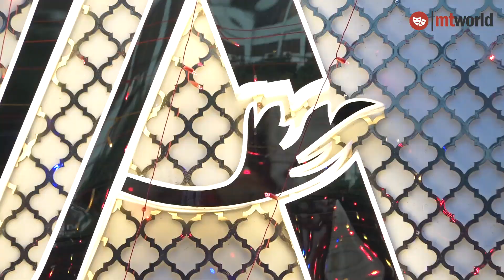চিত্রনায়িকা নিপুণের ঈদ শপিং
তারকারদের ঈদ শপিং নিয়ে ভক্তদের আগ্রহের শেষ নেই । পছন্দের তারকারা ঈদে কি কিনছেন, কোথায় থেকে কিনছেন এই নিয়ে ভক্তদের মাঝে থাকে নানা আলোচনা তাও আবার যদি হয় পছন্দের তারকা । তাইতো এবার দেখে নিন আপনার পছন্দের তারকা চিত্রনায়িকা ও শিল্পী সমিতির সাধারণ সম্পাদক নিপুণের ঈদ শপিং ।